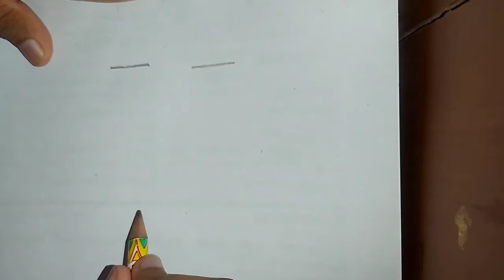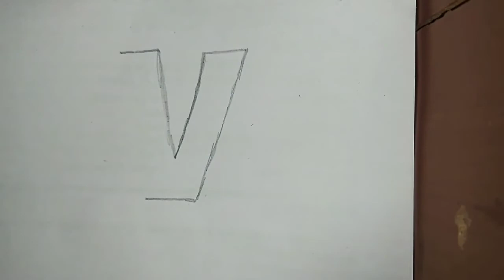how to draw+shade a 3d V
hi guys,
              Welcome to the 50th video from/// HOW TO DRAW CARTOONS///.So today we are going to draw a 3d v.If you liked our content please hit the subscribe button,and if you liked this video hit the like button too and give your suggestions in the comment section

some of my playlists are